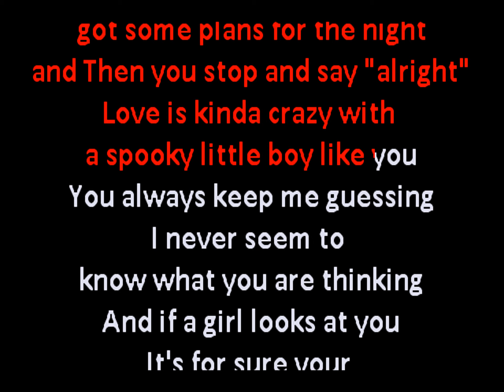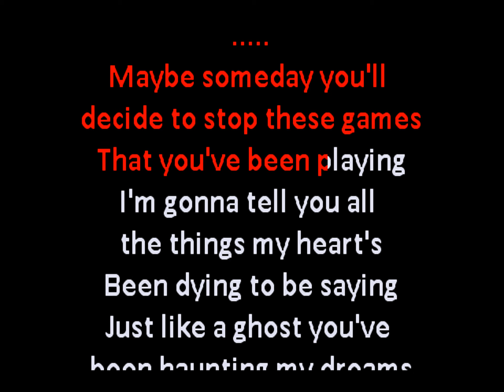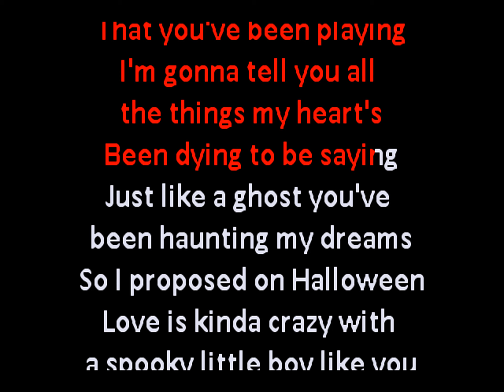Lydia Lunch - Spooky (goth karaoke lyric video) fod00039 upd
Goth cover of Shapiro and Harry Middlebrooks Jr's song Spooky (1967)